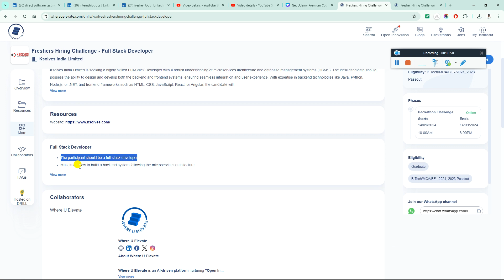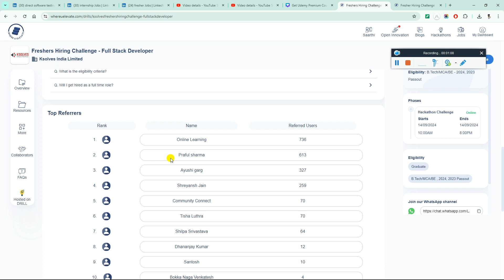Ksolves Biggest Direct Hiring | Test Date: 21, 28 Sept 2024 | Salary: 6 LPA | Role Full Stack, AI/ML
✅ Ksolves Fresher Hiring Challenge - AI/ML

2023 Batch Job
freshers hiring
hiring 2023
freshers
2023 hiring
latest hiring
2023 batch hiring
bulk hiring
mega hiring
2023 batch hiring off
2024 jobs
2024 batch hiring
2024 IT Jobs
freshers hiring XX freshers
hiring 2023
freshers hiring 2021
2021 freshers hiring

accenture result
2023 batch jobs
2023 batch off campus drive
accenture new hiring 2024
accenture pada